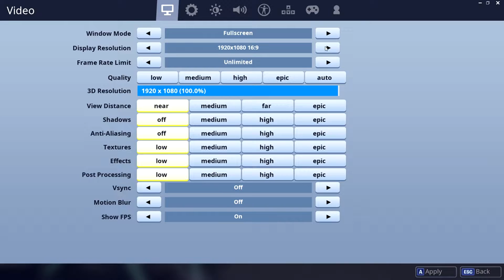Zombies Need To Be Removed In Fornite